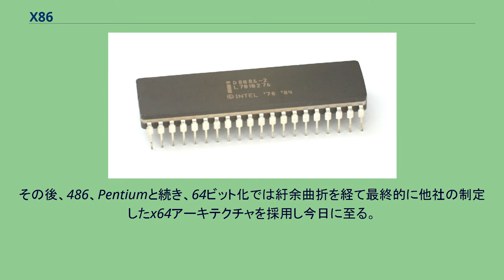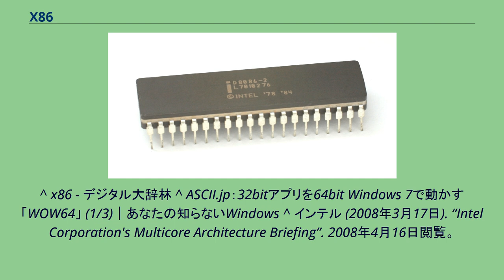X86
x86（エックスはちろく）は、Intel 8086、およびその後方互換性を持つマイクロプロセッサの命令セットアーキテクチャの総称。
16ビットの8086で登場し、32ビット拡張の80386（後にIA-32と命名）、64ビット拡張のx64、広義には更にAMDなどの互換プロセッサを含む。
なおインテルのItaniumプロセッサで使われているIA-64は、x86とは互換性のない新規設計の64ビットアーキテクチャであり、x86エミュレーションモードを備えてはいるがx64によるLongモード(互換モード)でのネイティブ実行と比較すると低速である。
初期のプロセッサの型番が「8086」「80186」「80286」「80386」「80486」と続いたため、総称して「80x86」、更に型番の下2桁が共通するところから「x86」（エックスはちろく、ペケはちろく）や「86系」などと呼ばれるようになった。
これらは初期の8086から80286までの16ビットのプロセッサの俗称として始まって主にユーザーや互換チップメーカーによって使用された。
同時期に競合した「MC68000」や、その後継品種がやはり型番から「68系」と俗称されたものの対照としても使われた。
x86は、80386以後の32ビットのアーキテクチャ拡張を経て、64ビットに拡張された「x64」まで、命令セットの上位互換性のあるアーキテクチャや製品のシリーズを広範に含んだ呼称として使用されている。
またオリジナルのインテルの製品以外にも、AMDやVIAなどの互換プロセッサも含まれる。
パーソナルコンピュータ (PC) から、スーパーコンピュータ、サーバ、組み込みシステムまで広く使われていることから、従来「PCサーバ」や「IAサーバ」と呼んでいたカテゴリーを、「x86サーバ」「x86システム」と呼ぶベンダーが増えている。
32ビットアーキテクチャに範囲を限れば、「x86」と「IA-32」はほぼ同義である。
Intel 8086 x86の歴史は、世界最初のマイクロプロセッサ4004から、8ビットの8080を経て、1978年に発売された16ビットマイクロプロセッサ8086から始まる。
8086は、8080とのバイナリ互換は無く、大幅に拡張されたものの、アセンブリ言語によるソースコードは大幅な書き換えなしで移植できるよう配慮されていた。
同時にx86には、さらに過去からの影響が残った。
「セグメント」と称された変則的なアドレッシングによってプログラミング上は不便ではあるものの、1MiBと当時としては広大なメインメモリ空間をサポートし、それとは別にI/O空間も設けられた。
1979年には、外部データバスを8ビットとし、当時普及していた8ビット用の周辺ICを使いやすくした8088を発表した。
1982年、IBMからIBM PCが発売されたが、これに8088が採用されたことが、以後のx86の運命を決定した。
IBM PCの後継となったIBM PC/ATの互換機（PC/AT互換機）は後年には単にPCと呼ばれるようになり、x86はPCの為のプロセッサと認知されているが、IBM PCの設計の時点では、1年間で開発を完了するために、安定して入手可能で周辺回路も既存品の使用が可能であること、などから選定されたに過ぎない。
80186と80286が1982年に発表された。
80286は1984年から出荷され、プロテクトモードや24ビット (16MiB) のアドレス空間を持つなどしていたが、パーソナルコンピュータでは専らリアルモードで、ほとんど「単に高速な8086」としてしか活用されなかった。
1985年には32ビットに拡張された80386が発表された。
後にIA-32と呼ばれることになるアーキテクチャの誕生である。
32ビット化にあたって、16ビット時代のマイクロコントローラ的な部分（特にその傾向が強かったのは80186）を見直し、メインフレームと渡り合えるような、という意味でコンピュータとして再設計された。
80386は、8086ほぼそのままのリアルモードと、32ビットのプロテクトモードを持つ。
さらにプロテクトモード中の仮想86モードにより、従来の8086のプログラムを仮想化して実行できる。
後にIA-64の登場に際し、32ビットx86アーキテクチャにはIA-32の名称が与えられた。
なお、16ビットアーキテクチャに対しては現在でも公式の名称は与えられていない。
80386を搭載した...